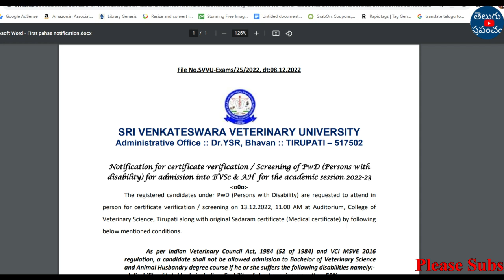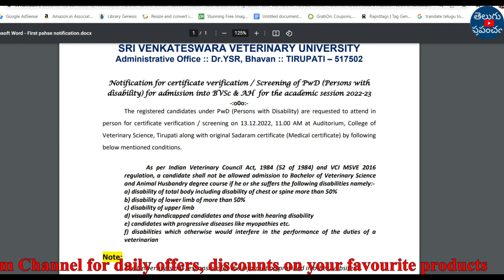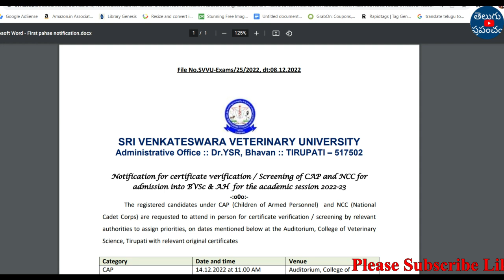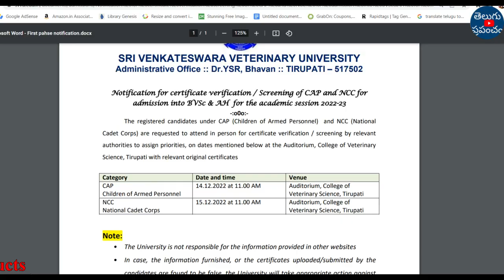AP EAMCET BIPC Counselling 2022 Veterinary certificate verification dates update | teluguprapancham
Hi, welcome to the Teluguprapancham YouTube Channel.AP EAMCET BIPC Counselling 2022 Veterinary certificate verification dates update.